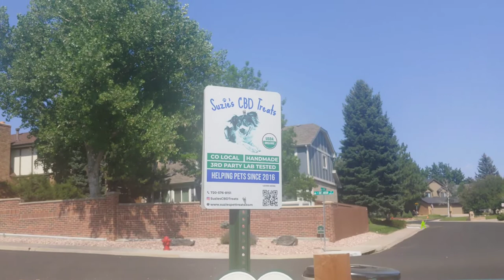Cigar Vlog: Broadleaf by Rocky Patel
Can be a bit much on a hot day...